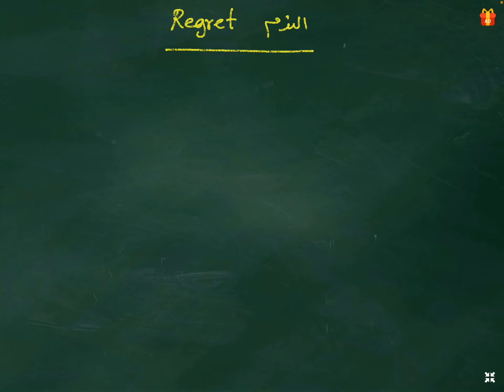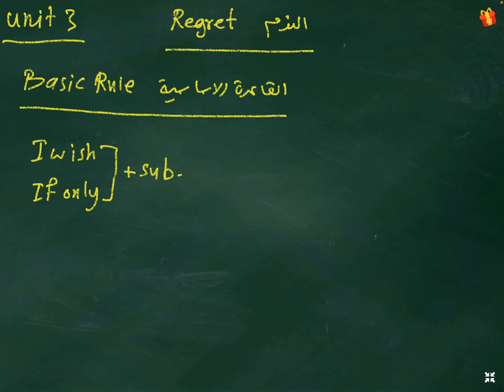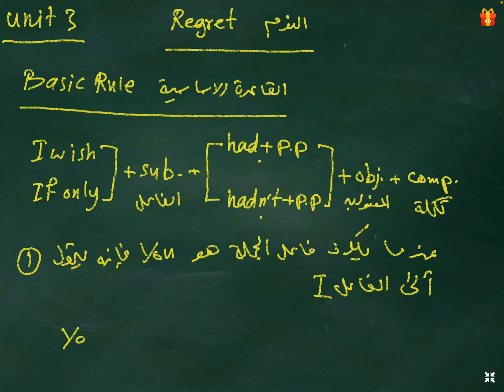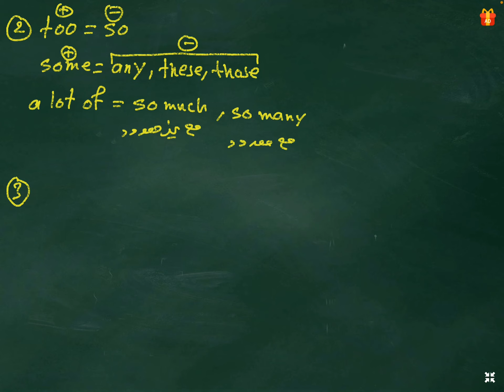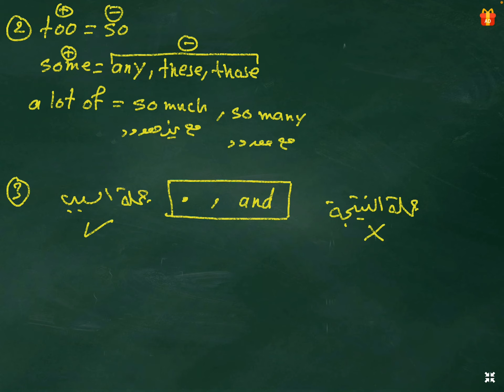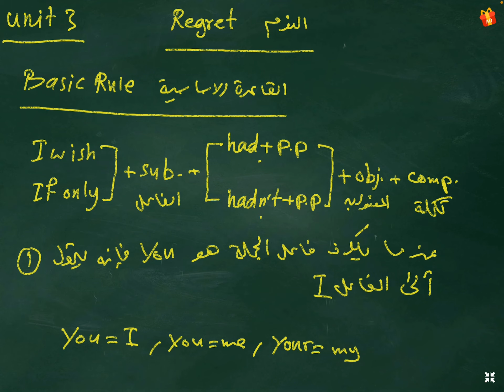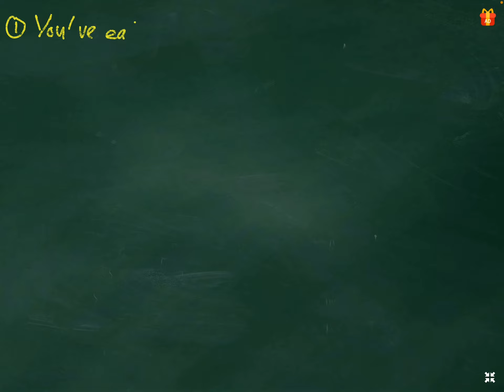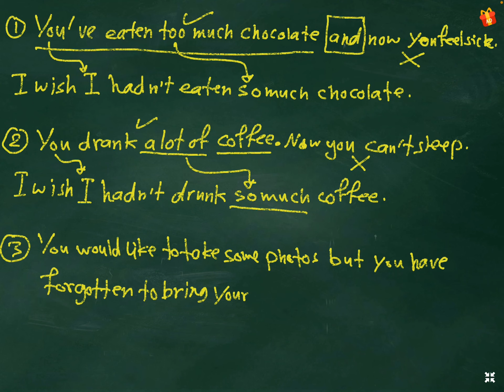اليونت الثالث شرح قاعدة الندم REGRET